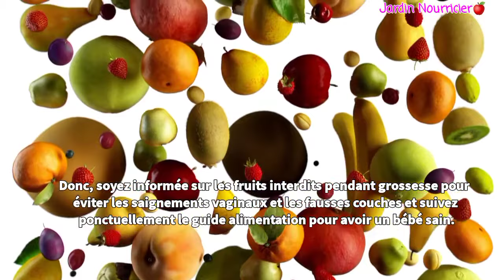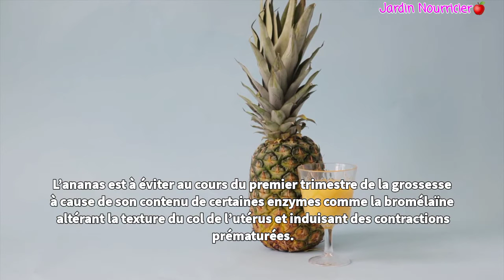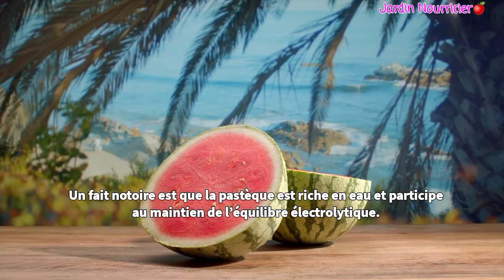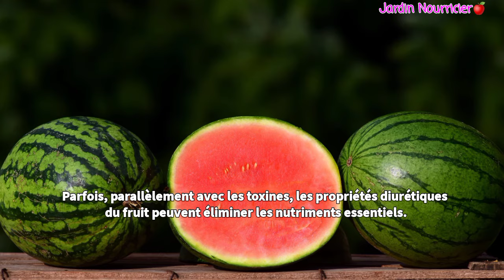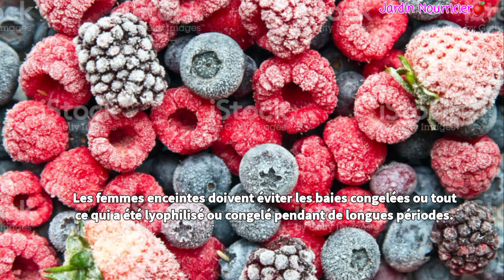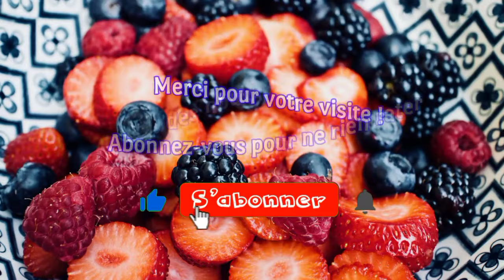Quels sont les fruits interdits pendant la grossesse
Évitez-les ou mangez-en modérément !

À noter : comme certaines vertus sont toujours à discuter, nous vous suggérons toujours de consulter votre médecin avant de prendre quelconque décision sur votre santé.

Dans ce cas n’hésitez pas à liker et si vous aimez mes vidéos, soutenez-moi en vous abonnant juste là :

✅Plus de videos  intéressantes pour vous !